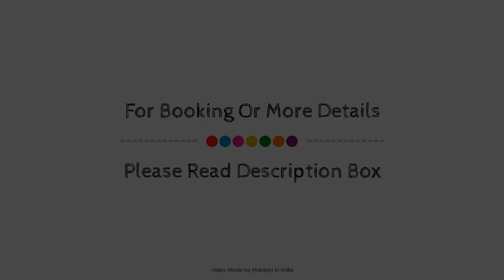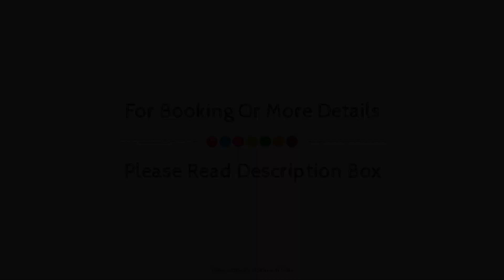Clouds Land, Munnar, India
About Property:
Set in a prime location of Munnar, Clouds Land Resort puts everything the city has to offer just outside your doorstep. The hotel offers guests a range of services and amenities designed to provide comfort and convenience. 24-hour room service, taxi service, wheelchair accessible, Wi-Fi in public areas, car park are just some of the facilities on offer. Guestrooms are designed to provide an optimal level of comfort with welcoming decor and some offering convenient amenities like television LCD/plasma screen, internet access – wireless, internet access – wireless (complimentary), air conditioning, wake-up service. The hotel offers various recreational opportunities. Clouds Land Resort is an excellent choice from which to explore Munnar or to simply relax and rejuvenate.
Searching For
1. Clouds Land - Munnar
2. Clouds Land - Munnar Virtual Tour
3. Clouds Land - Munnar Rooms
4. Clouds Land - Munnar Amenities
5. Clouds Land - Munnar Videos
6. Clouds Land - Munnar Offers
7. Clouds Land - Munnar Deals
Audio Credit:
Track Title: Reasons To Hope
Artist: Reed Mathis